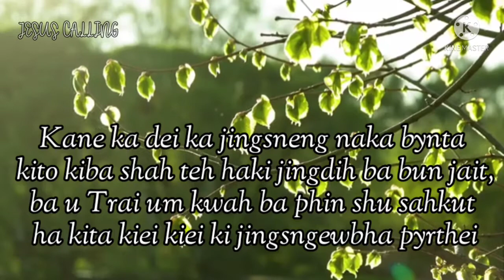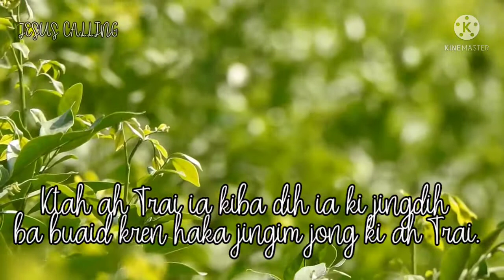Khasi gospel short film lumshnong (wat ktah wat mad wat tba)